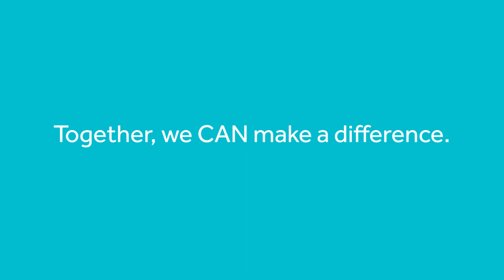Commonwealth Says NO MORE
Violence against women and girls is a pandemic, but it doesn't just affect women and girls. It destroys families, communities, and economies around the world, and COVID-19 has made the problem even worse. That's why NO MORE and the Commonwealth Secretariat teamed up to create CommonwealthSaysNOMORE. Together, we are working to end domestic and sexual violence in the Commonwealth's 54 member countries.

Learn more and get involved at CommonwealthSaysNOMORE.org.